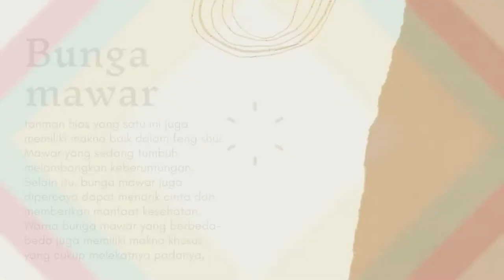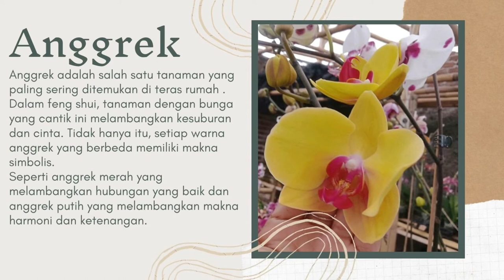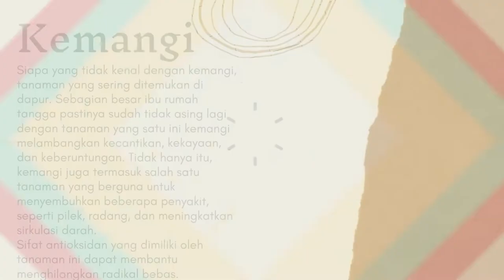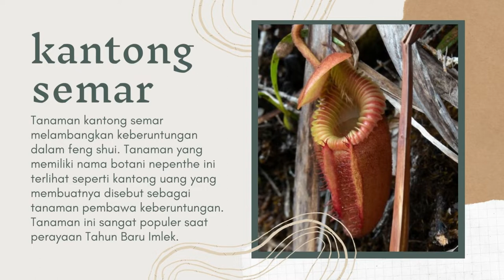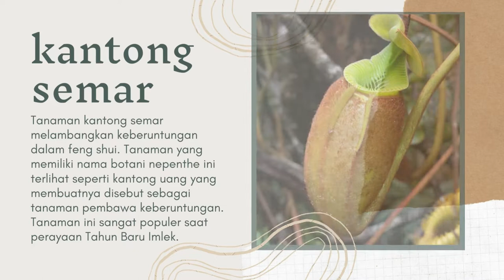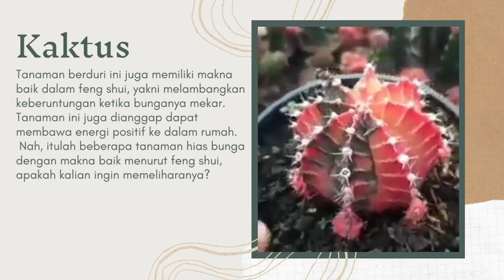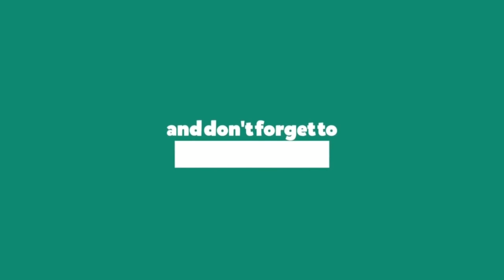7 Tanaman Hias Bunga Yang Punya Makna Baik Dalam Feng Shui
7 Jenis tanaman hias bunga yang punya makna baik dalam feng shui
Beberapa tanaman hias bunga dipercaya dapat menarik energi baik, sehingga kalau ditanam atau diletakkan di area tertentu dalam rumah, energi baiknya dapat sampai ke penghuninya.Setiap tanaman hias memiliki makna yang baik, dirangkum dari berbagai sumber, berikut adalah tanaman hias bunga dengan makna yang baik dalam feng shui.
1. Bunga mawar
Melansir dari laman Gardening Know How, tanman hias yang satu ini juga memiliki makna baik dalam feng shui. Mawar yang sedang tumbuh melambangkan keberuntungan.
Selain itu, bunga mawar juga dipercaya dapat menarik cinta dan memberikan manfaat kesehatan. Warna bunga mawar yang berbeda-beda juga memiliki makna khusus yang cukup melekatnya padanya,
2. Anggrek
Anggrek adalah salah satu tanaman yang paling sering ditemukan di teras rumah . Dalam feng shui, tanaman dengan bunga yang cantik ini melambangkan kesuburan dan cinta. Tidak hanya itu, setiap warna anggrek yang berbeda memiliki makna simbolis.
Seperti anggrek merah yang melambangkan hubungan yang baik dan anggrek putih yang melambangkan makna harmoni dan ketenangan.
3. Kemangi
Siapa yang tidak kenal dengan kemangi, tanaman yang sering ditemukan di dapur. Sebagian besar ibu rumah tangga pastinya sudah tidak asing lagi dengan tanaman yang satu ini. Kemangi adalah salah satu tanaman yang memiliki makna yang baik dalam feng shui.
Dalam feng shui, kemangi melambangkan kecantikan, kekayaan, dan keberuntungan. Tidak hanya itu, kemangi juga termasuk salah satu tanaman yang berguna untuk menyembuhkan beberapa penyakit, seperti pilek, radang, dan meningkatkan sirkulasi darah.
Sifat antioksidan yang dimiliki oleh tanaman ini dapat membantu menghilangkan radikal bebas. Tanaman ini dapat tumbuh dalam kondisi yang lebih hangat dengan sinar matahari penuh.
4. Bunga lili putih
Dalam feng shui, bunga lili putih melambangkan ketenangan, tanaman hias yang satu ini dipercaya dapat menenangkan suasana yang ada di sekitarnya. Selain itu, ini juga bermanfaat untuk membersihkan udara dalam ruangan dari polutan seperti formaldehida dan benzena.

5. Tanaman kantong semar
Tanaman kantong semar melambangkan keberuntungan dalam feng shui. Tanaman yang memiliki nama botani nepenthe ini terlihat seperti kantong uang yang membuatnya disebut sebagai tanaman pembawa keberuntungan. Tanaman ini sangat populer saat perayaan Tahun Baru Imlek.
6. Tanaman semanggi putih
Semanggi putih juga merupakan tanaman hias yang memiliki makna baik dalam feng shui. Satu daun tanaman ini melambangkan harapan kedua. Sementara itu, semanggi yang berdaun empat melambangkan pembawa keberuntungan.
7. Kaktus
Tanaman berduri ini juga memiliki makna baik dalam feng shui, yakni melambangkan keberuntungan ketika bunganya mekar. Tanaman ini juga dianggap dapat membawa energi positif ke dalam rumah.
 Nah, itulah beberapa tanaman hias bunga dengan makna baik menurut feng shui, apakah kalian ingin memeliharanya?